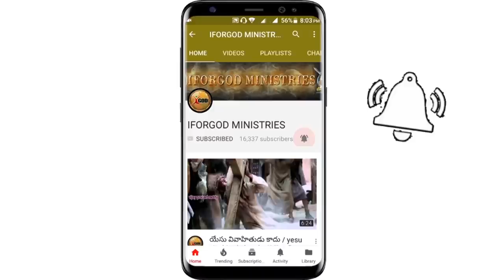నీ జీవితకాలాన్ని ఎన్ని భాగాలు చేయాలో తెలుసా? | నిజామాబాద్ - పిప్రి - Vijay Anna బైబిల్ క్లాస్